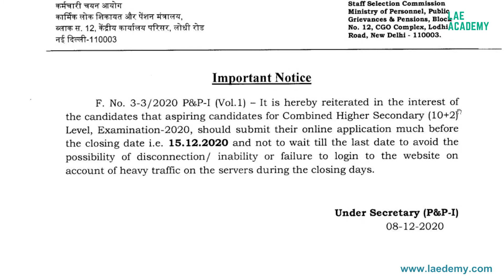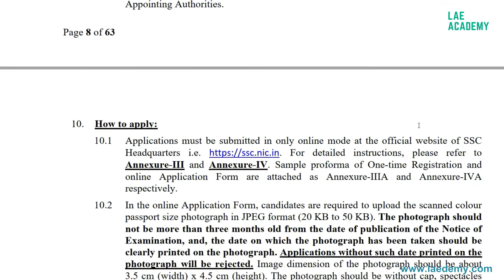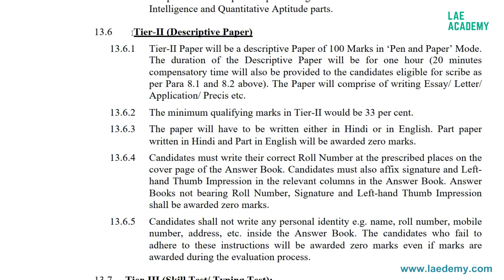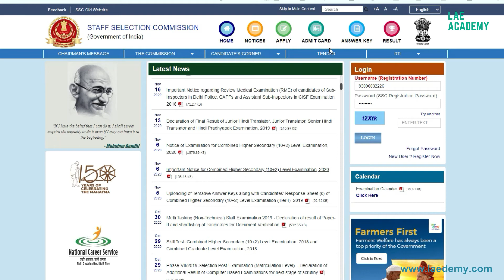SSC CHSL 2020 Last Date | SSC CHSL 2020 रजिस्ट्रेशन करने की अंतिम तारीख करीब 12वीं पास करे आवेदन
1. Introduction to Computer
2. English Grammar
3. English Vocabulary Builder Book
4. Learn English Pronunciation
5. Business English
6. Quantitative Aptitude Made Easy Book: PRACTICE BOOK FOR BANK, SSC, CSAT, CMAT
7. Indian History for Competetive Exam
8. Quantitative Aptitude with Questions and Answers